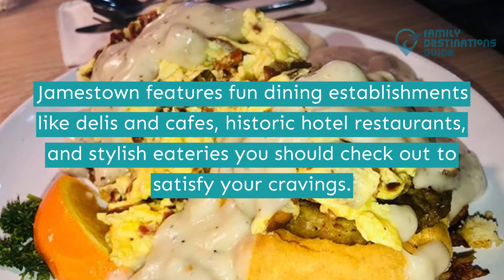11 Best Restaurants in Jamestown, CA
Jamestown is one of the ideal gastronomic destinations when visiting California.

Treat yourself to home-style Mexican food, conventional American meals, great pizzas, various ice cream flavors, and so much more with booming eateries in the city.

Are you ready for this exciting food adventure? Discover more of the best restaurants in Jamestown by clicking the play button now.